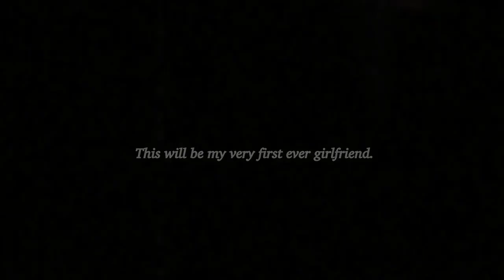TANNER AND ALYSSA ARE DATING! Fan edit.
My edit hope you guys like it. Have a nice day.